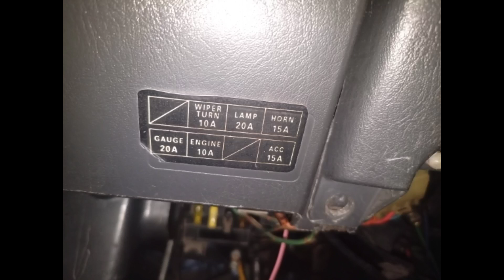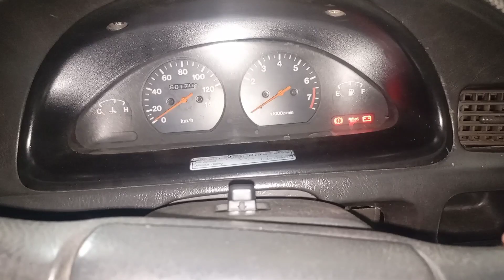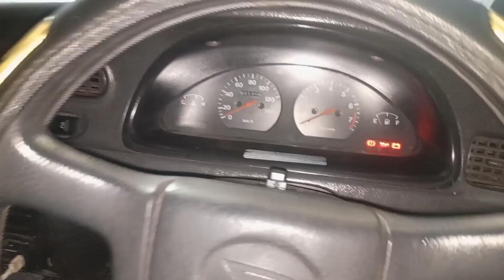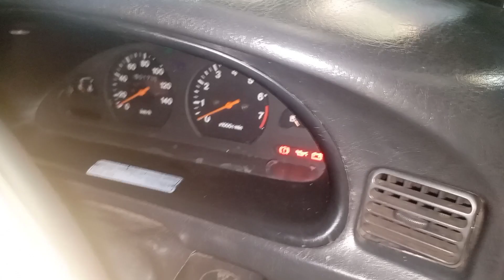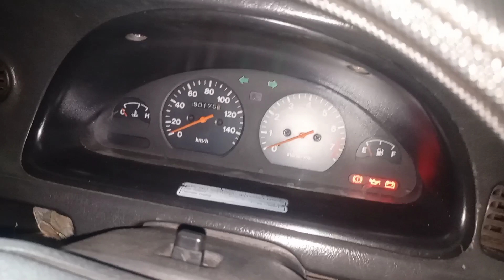UJI COBA SEKRING DAIHATSU ZEBRA ESPAS WIPER AND TURN